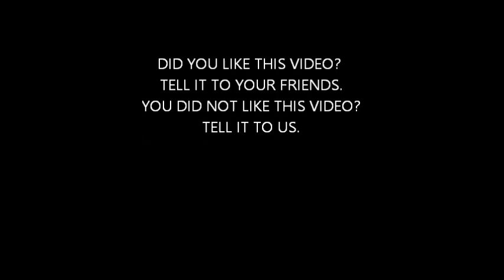Σ'ΑΓΑΠΩ, Σ'ΑΓΑΠΩ, Σ'ΑΓΑΠΩ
AN HYMNE OF LOVE. SOFT SWEET ORIGINAL GREEK MUSIC WITH EXTRA BOUZOUKI SOUND OF STERGIOS. MY FRIEND DIMITRIS TORVAS, THANKS FOR THE LOVELY FOTO'S.
YOU HAVE THE FEELING OF FOTOGRAFY.